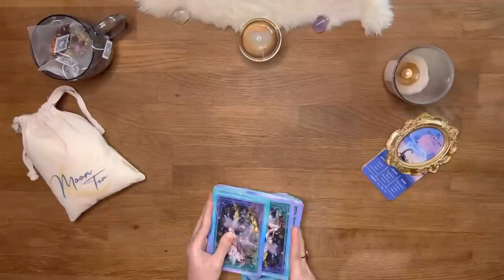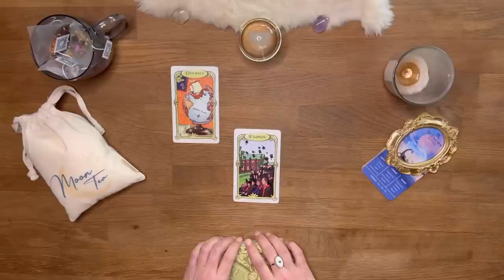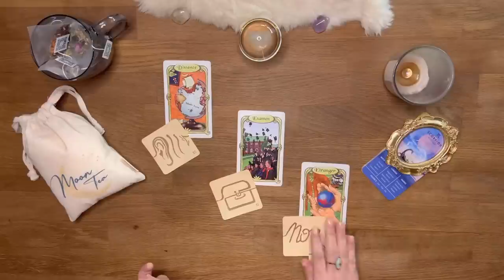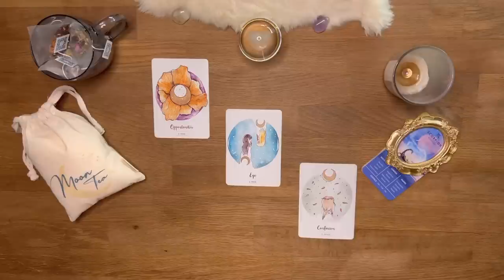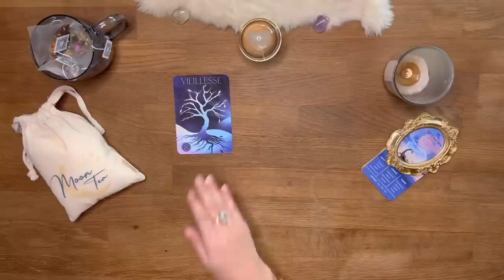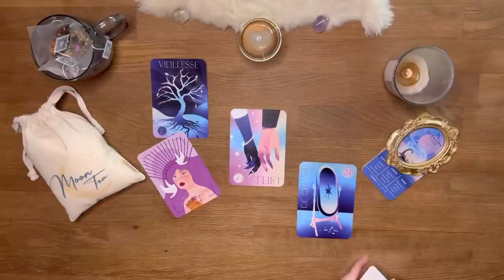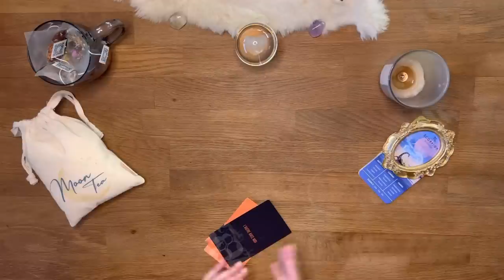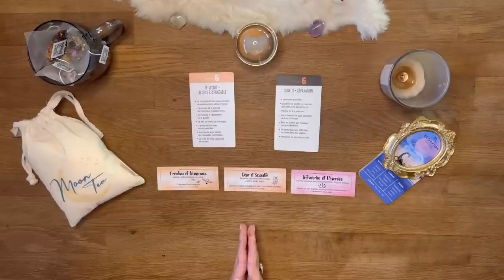♏️ Scorpion✨Avril 2023✨Quel soulagement! La boucle est bouclée, en avant désormais! Tirage -Guidance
09:00 Début du tirage - Bienvenue sur votre tirage de "Ce qui vous attend" pour les 2 prochaines semaines du mois de avril 2023 mes amis Scorpion !

00:00 Intro
09:00 Tarot
15:37 Oracle des miroirs + Aliyass Ké
27:34 Professionnel
41:29 Sentimental
54:46 Réponse à votre question
01:00:50 Conseils/Messages

AMIRIS

* L'oracle lunologie
* Super attractor
* Everyday Tarot
* ViceVersa Tarot